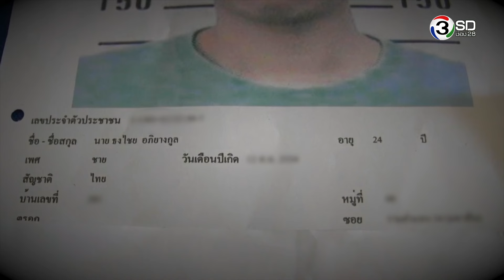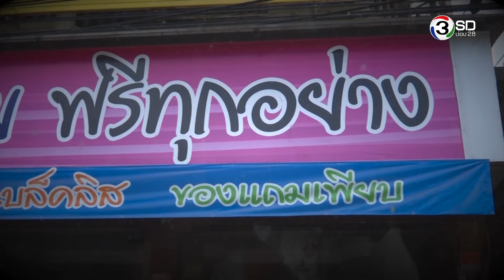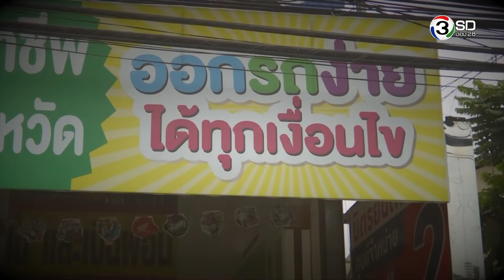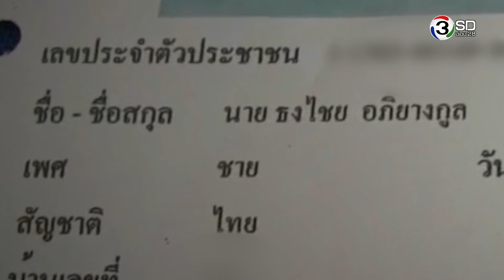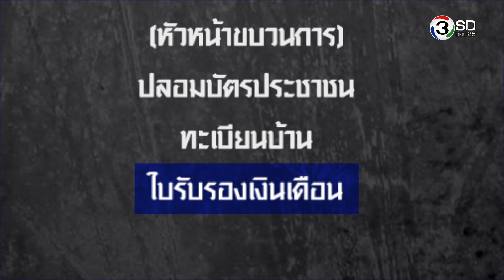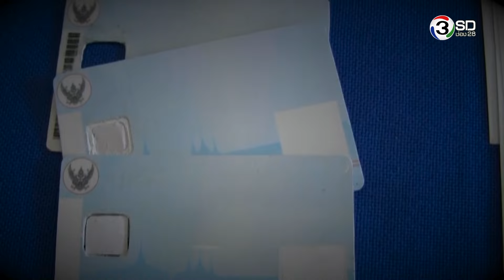พิสูจน์ความจริง กับบิณฑ์ บรรลือฤทธิ์ | รู้เล่ห์ทันภัย เตือนภัยแก๊งปลอมบัตรหลอกดาวน์รถ | 22 ก.ย. 59